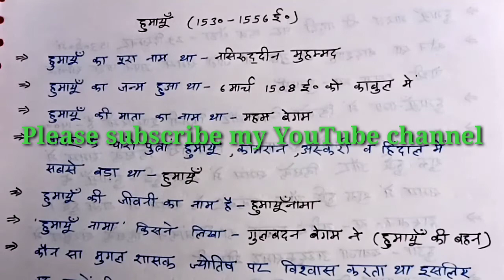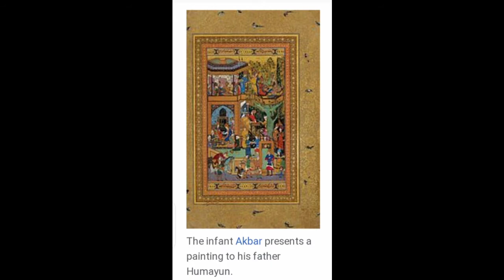मुगल चित्रकला , हुमायूँ ( 1530 - 1556 ई. )